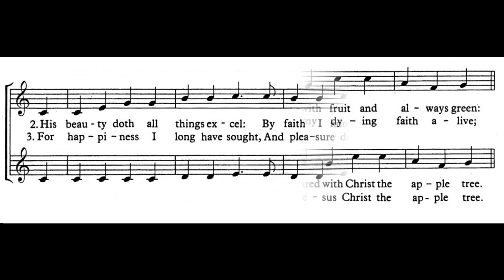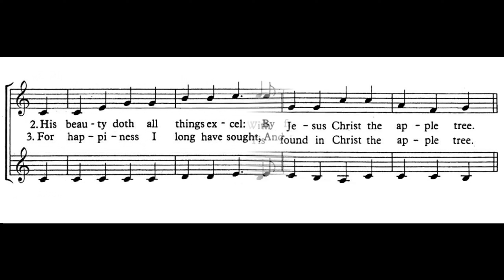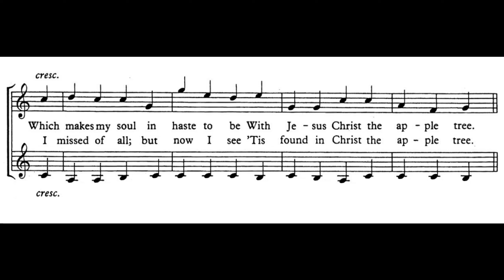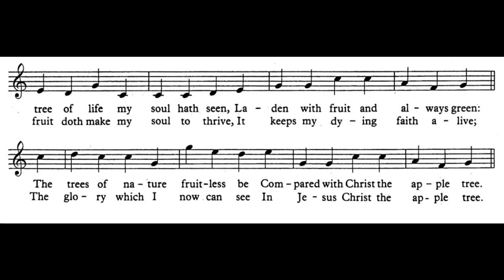LOWER voices: Jesus Christ the Apple Tree (Poston, arr. Ciskanik)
This is the lower (Alto) voices’ practice video for the carol ‘Jesus Christ the Apple Tree,’ lyrics: traditional, music: Elizabeth Poston.  Copyright, Elizabeth Poston, 1967.  Arrangement by Joseph Ciskanik (verse 4 is removed, vv. 2-3 are sung by Sopranos and Altos; verse 5 solo.)